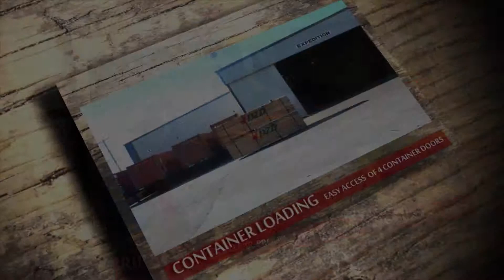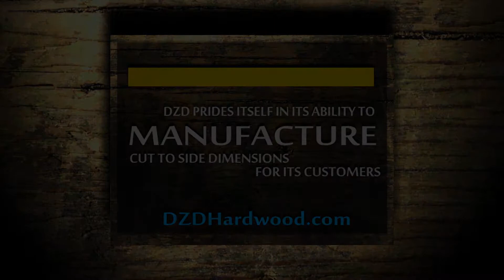DZD Hardwood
DZD offers hardwood lumber in a variety of species, such as White Oak, Red Oak, Cherry, Soft Maple, Hard Maple, White Ash, Walnut, Beech, Basswood, Poplar and most other species native to North America .